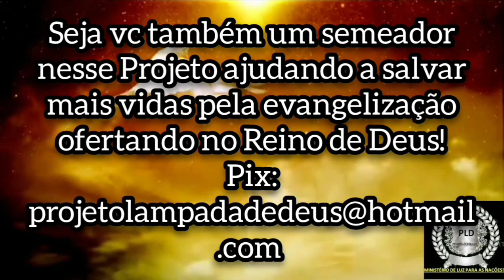PLD Soli Del Gloria (final)!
Terminamos hoje outra poderosa série histórica e temática,os 5 solas são comprovadamente importantes pois norteiam a cosmovisão protestante e bíblica dos verdadeiros cristãos!